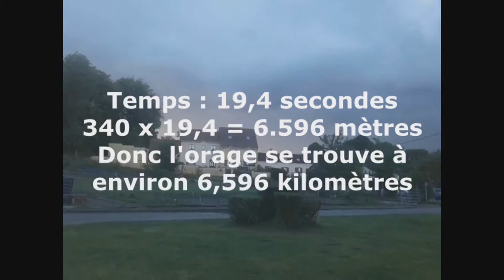Retour Sur Les Orages De 2017 | Picardie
Aujourd'hui, je vous retrouve pour une nouvelle vidéo qui je l'espère vous plaira ☺

Thème de la vidéo : Retour Sur Les Orages De ...

Dates de tournage : 2017

Lieux de tournage : Lœuilly / Pernois / Amiens (80)

Bon Visionnage 😉

Merci d'avoir regarder cette vidéo, n'hésitez pas à lâcher un like, un commentaire ou à vous abonner à la chaîne de StorM-Info-80 et à la chaîne communautaire des chasseurs d'orages en France dont le nom de la chaîne est Storage France ET à activer la cloche des notifications à côté du bouton abonné pour ne pas rater les prochaines vidéos !

Mon compte Skype : StorM-Info-80